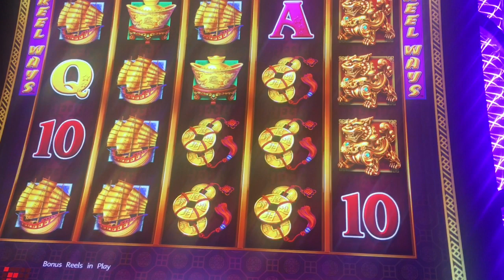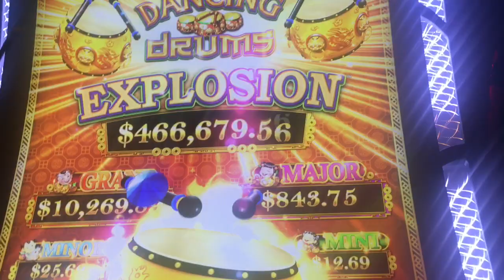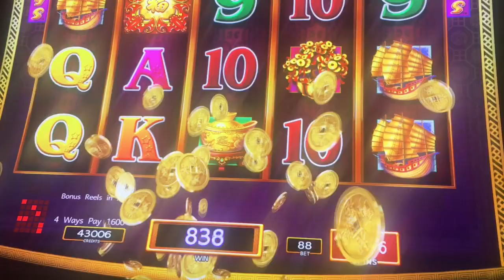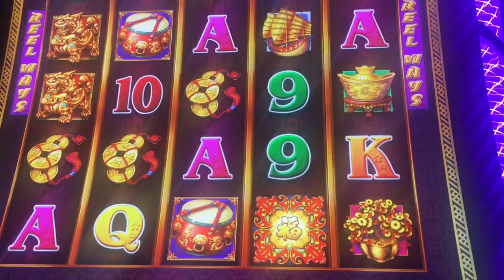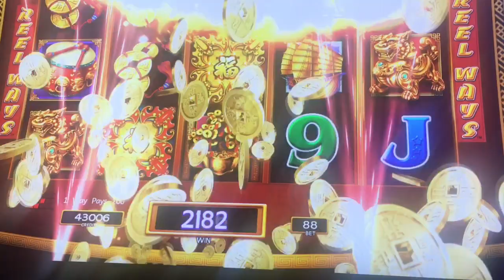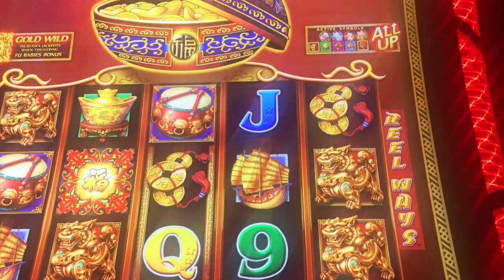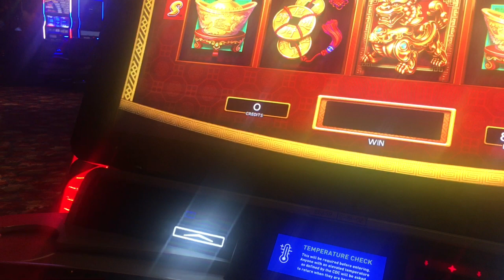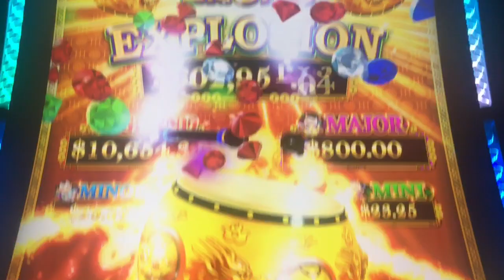OMG! BIG MAJOR WIN ON AN 88 CENT BET! DANCING DRUMS EXPLOSION! MULTIPLE WINS! WOW!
AMAZING! Landed the Major on an 88 cent Bet on Dancing Drums Explosion! Multiple Bonus wins on different bets! Retriggers! Loved it! slotmachinedancingdrumsexplosion slotangel # casino

VARIOUS LOW TO HIGH LIMIT FREE, FUN & ENTERTAINING  SLOT PLAY & MORE!

This channel is about having fun and enjoying  life. I love to "Have FUN" playing slots & sharing with you! Inspired by & dedicated in honor of my Mom Angel  who worked so hard all her life and found enjoyment playing slots on occasion!  It's amazingly exciting & FUN! I will share my various slot play, win or lose with tips on bonus wins & features of the game weekly!

Please gamble responsibly!  If slots and the casino is your choice for entertainment once in awhile play smart and stay within your means!!! That way win or lose you GO HOME A WINNER!  Your Health is your Wealth! Take Care of Yourself and remember  "HAVE FUN!!!

WISH YOU ALL THE BEST OF LUCK! Videos are intended for the legal Age limit in your State!
Started uploading May, 2019!